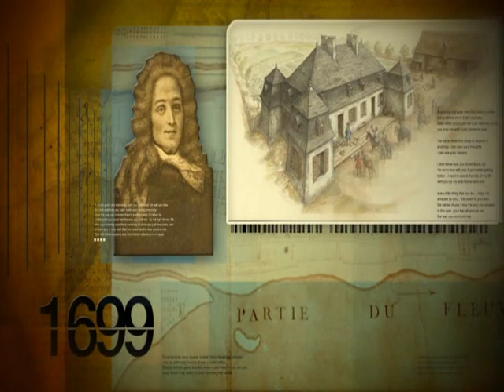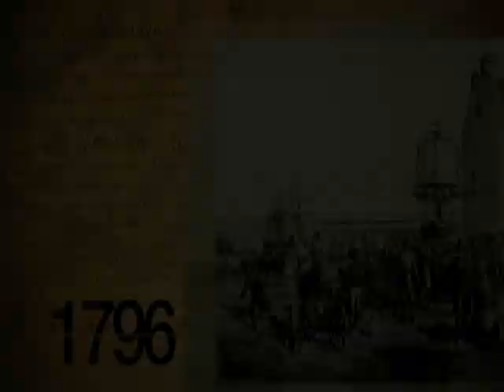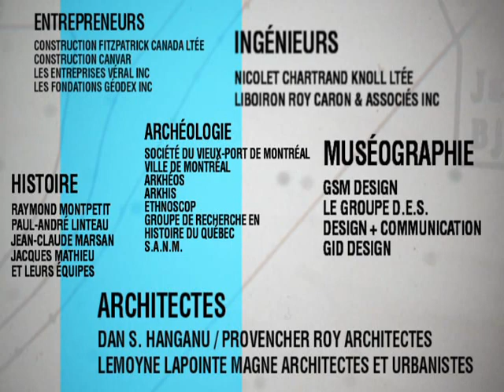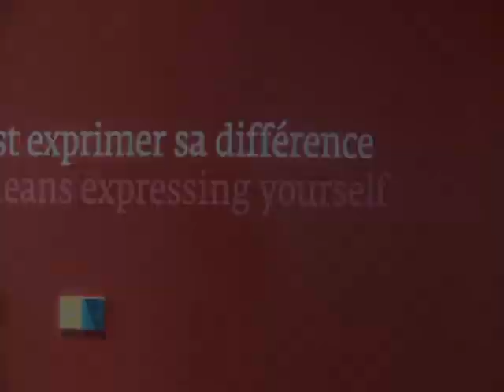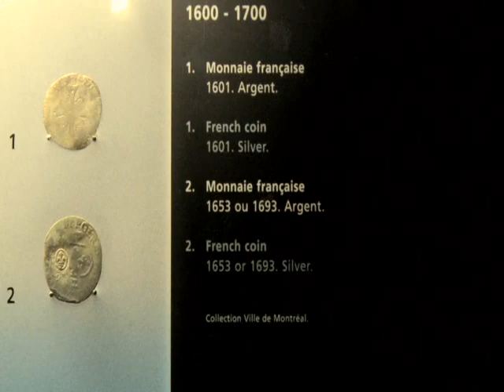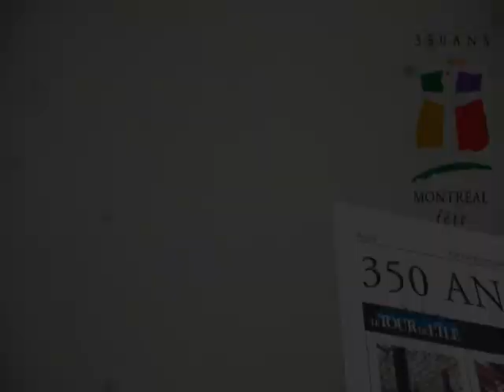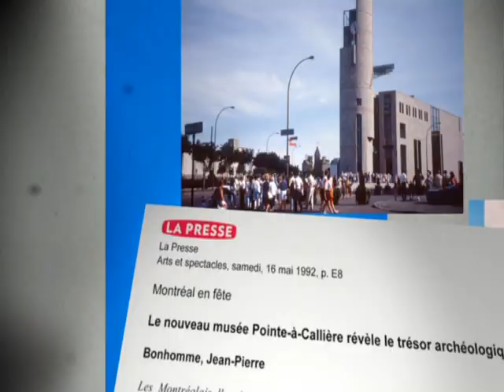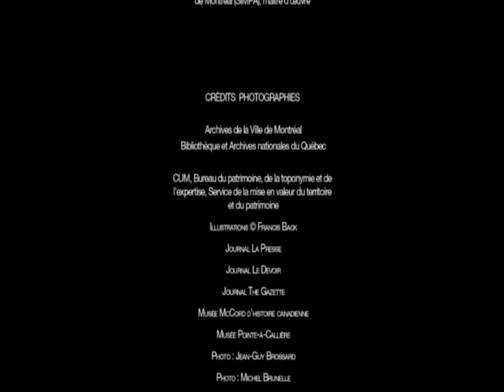La création de Pointe-à-Callière, toute une expérience - 1989-1992